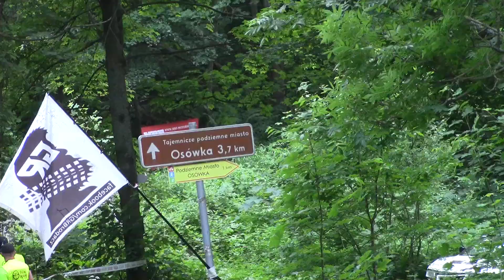Darvit Walimskie Lato Rajdowe 2018 - Robert Jeczeń / Marcin Rola - Subaru Impreza